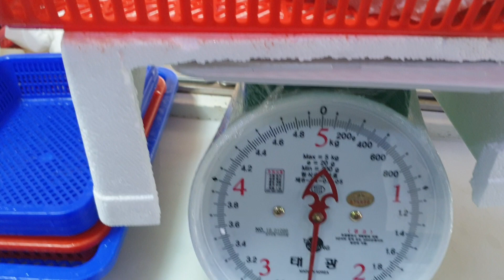돌돔 5.3k 마스가와 미쳤어요 내일 농어12k오로시 예정